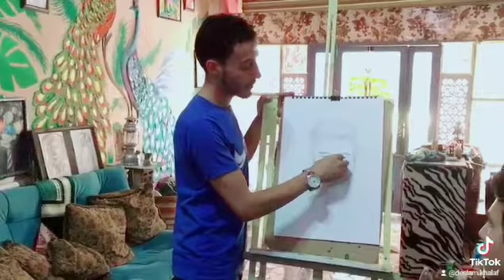من ضمن الحاجات الي هتحبها جدا انك ترسم شخص لايف ❤️🤗🖌️ جربها